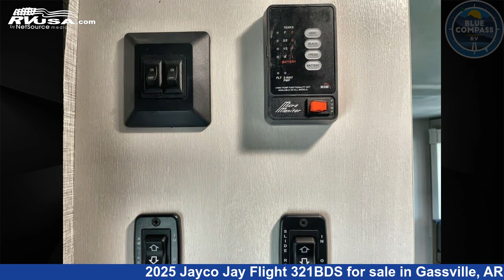Phenomenal 2025 Jayco Jay Flight Travel Trailer RV For Sale in Gassville, AR | RVUSA.com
This 2025 Jayco Jay Flight 321BDS is a Travel Trailer RV. It is located in Gassville, AR 72635 and is offered for sale by Blue Compass RV Gassville. This New Jayco and features sleeps 7..